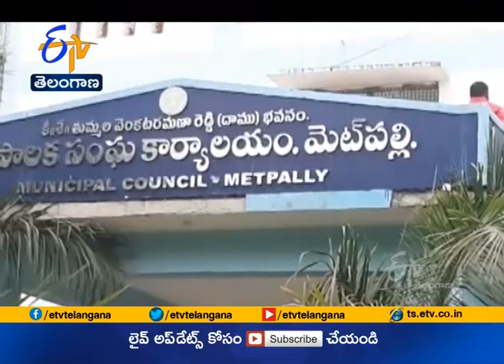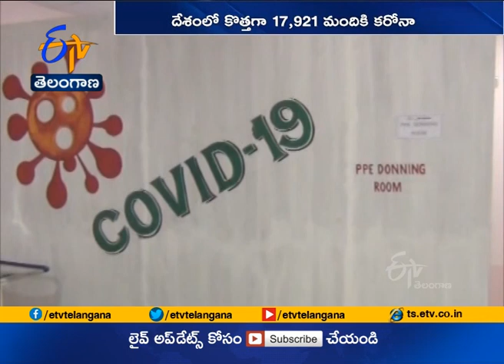Ghantaravam 12 Noon | Full Bulletin | 10th March 2021 | ETV Telangana | ETV Win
10th March 2021 | Ghantaravam 12 Noon | ఘంటారావం | ETV Telangana | ఈటీవీ తెలంగాణ | ETV Win | ఈటీవీ విన్‍